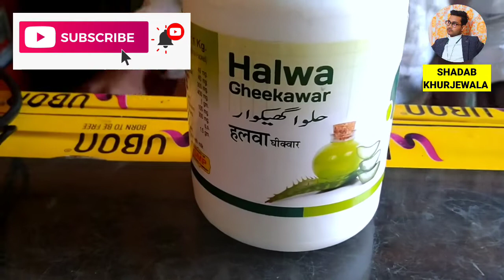Halwa Gheekwar| Aisa Hota Hai halwa Gheekwar | हलवा घीकवार के फायदे